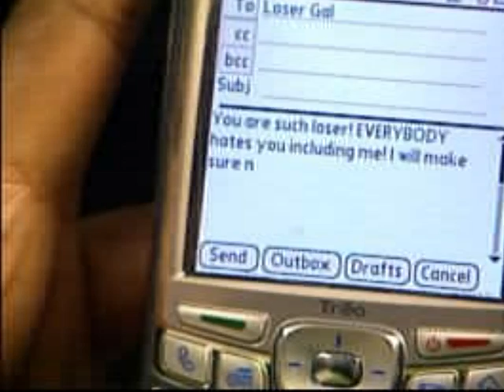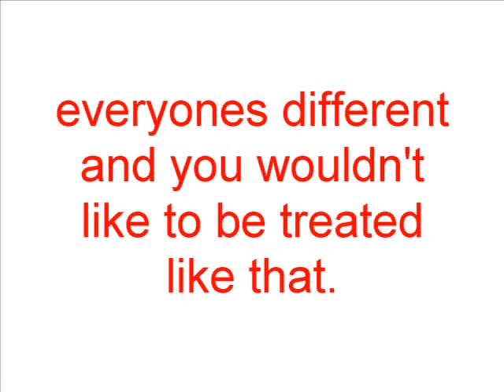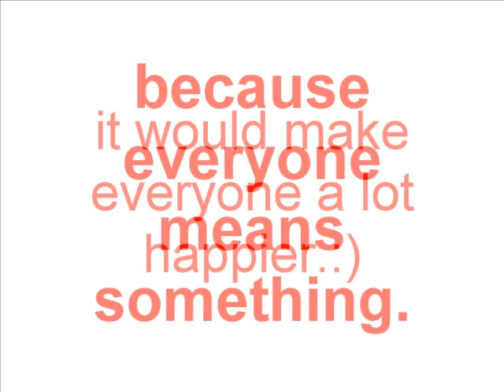Perth High School Cyber-Bullying Awareness Ad S1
Mr Mackie's S1 Computing Class made this advertisement to raise awareness about cyber-bullying.